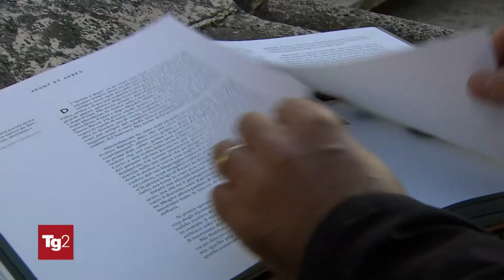Titoli dei telegiornali del 10/01/2022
Rassegna stampa telegiornali italiani del 10 gennaio 2022.

00:00 ║ TG1 delle 20:00 - Rai 1
01:16║ TG2 delle 20:30 - Rai 2
02:22 ║ TG3 delle 19:00 - Rai 3
03:40 ║ TG5 delle 20:00 - Canale 5
06:02 ║ TG7 delle 20:00 - La7